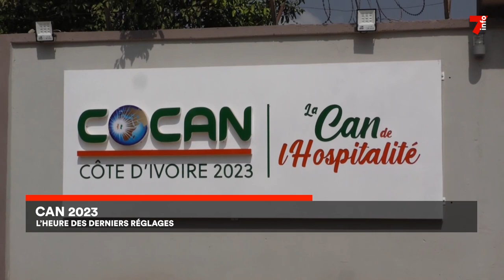Le 7 minutes du 12 janvier 2024 (édition du 6h)